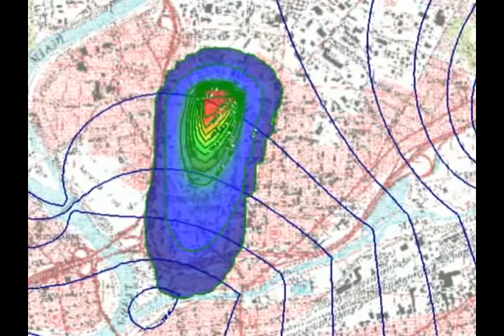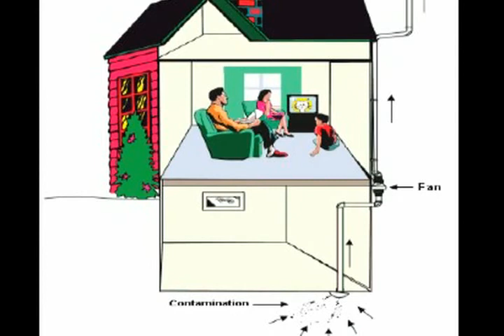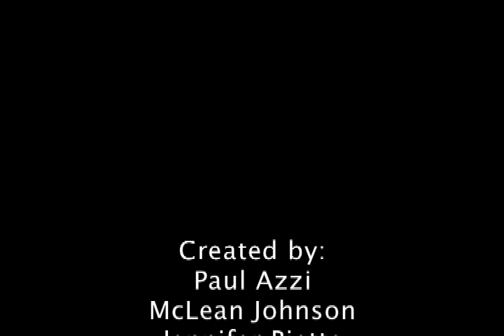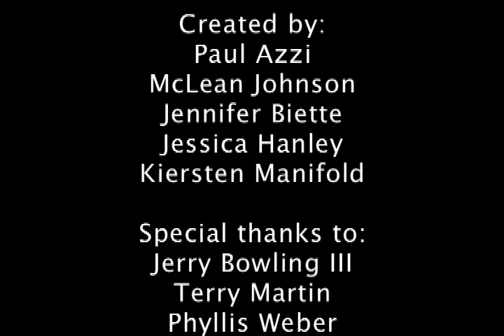Ohio EJ Short Video Contest 1st Place: Behr Dayton Thermal Systems VOC Plume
Created by: University of Dayton students Paul Azzi, Jennifer Biette, Jessica Hanley, McLean Johnson, Kiersten Manifold.

Faculty/Staff Advisor - Leslie King, Coordinator, Rivers Institute, University of Dayton

Summary:

The US EPA calls the McCook Field neighborhood one of the worst contamination sites in the country.  In 1989 or 1990, Trichloroethene or TCE - used by the former Chrysler plant (now the Behr Corporation) to clean automotive parts - was spilled or leaked into the ground.  The TCE plume has traveled underground beneath an entire neighborhood, causing exposure through soil vapor intrusion to 400 homes, many businesses, and two schools.  A study by the Ohio Department of Health in 2008 found higher than expected number of cancer cases in McCook Field associated with TCE exposure.  TCE is a known carcinogen, and is also linked to permanent nerve liver and kidney damage.

In 2009, the Behr VOC plume area was designated Ohios 48th Superfund Site by the US EPA, and a work plan for the investigation of the clean-up has been approved. Currently, the community is trying to get as many homes tested or re-tested, and ventilation systems inspected and repaired if needed.  BVOCAL  Behr VOC Area Leaders  is the local community group in the McCook Field neighborhood that has worked for resident safety, information, and involvement as relates to the Behr plume.